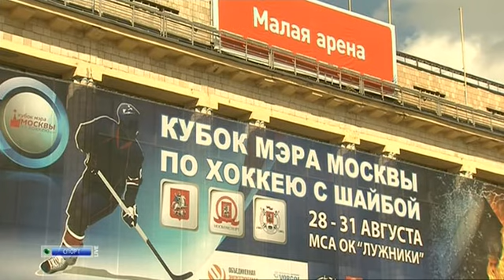"Динамо" (Москва) - "Атлант" (Мытищи) 2014-08-28 Кубок мэра Москвы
ДИНАМО М - АТЛАНТ - 2:1 (2:0, 0:1, 0:0)
Голы : Будкин (Жердев), 6:30 - 1:0. Карсумс (мен.), 7:27 - 2:0. Немец (бол.), 31:41 - 2:1.
Вратари : Еременко - Энгрен.